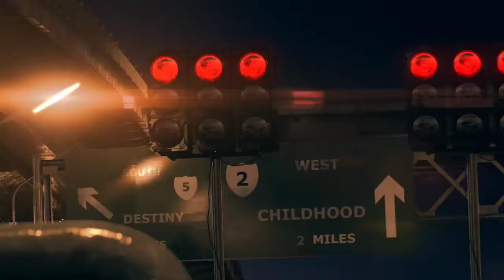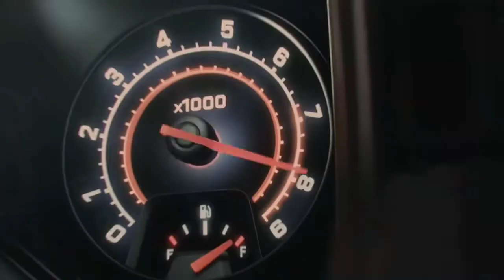Top 5 Racing Games for Android || top high graphics game for Android | High quality game for Android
Top 5 high quality game 2020,
Top racing games android,
Top 10 Android racing games offline,
Top 10 games for Android High quality,
High graphics game for Android,
Android offline games,
New games 2020 ,
New android games offline 2020,
2020 offline games with high graphics,
high graphic games
Adventure games
Action games